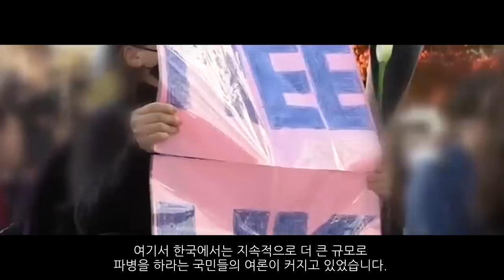양안전쟁에 한국과 일본 전격 개입 - 미중전쟁 가상시나리오 6부